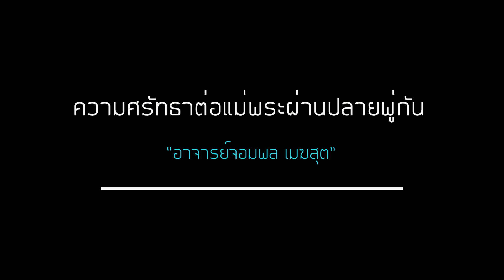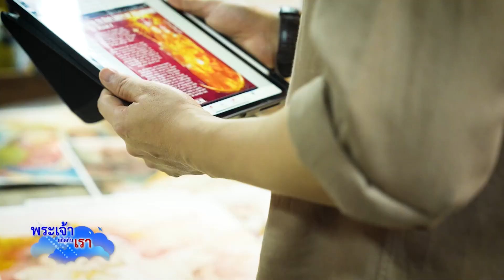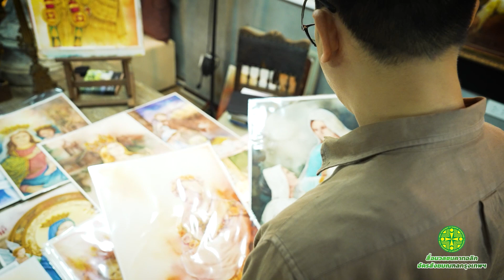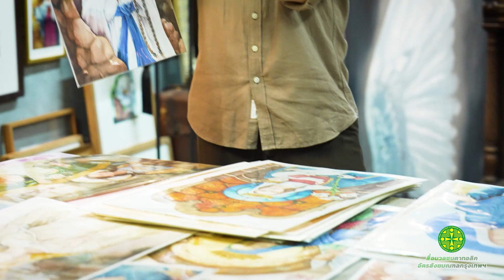พระเจ้าสถิตกับเรา 2024 l EP36 l 8ก.ย.24 [full]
รายการพระเจ้าสถิตกับเรา วันอาทิตย์ที่ 8 กันยายน 2024
- เรื่องเด่น: “อาจารย์จอมพล เมฆสุต” สัตบุรุษวัดคอนเซ็ปชัญ นักมัณฑนากร และอาจารย์พิเศษด้านออกแบบภายใน เป็นผู้หนึ่งที่มีความรักและศรัทธาต่อแม่พระ โดยอาจารย์ได้ถ่ายทอดความศรัทธานี้ออกมาเป็นภาพวาดแม่พระกว่า 70 รูป อีกทั้งยังได้ส่งต่อความศรัทธานี้ให้เป็นแรงบันดาลใจแก่ผู้คนรอบข้างอีกด้วย ติดตามได้ในช่วงนานาสาระ: ความศรัทธาต่อแม่พระผ่านปลายพู่กัน “อาจารย์จอมพล เมฆสุต”
- ชีวิตกับพระวาจา: อาทิตย์ที่ 23 เทศกาลธรรมดา โดย คุณพ่อยอห์น ชัยยะ กิจสวัสดิ์
- หน้าต่างส่องโลก:
1. สิ่งที่สมเด็จพระสันตะปาปาฟรังซิสได้ทรงกระทำจากสำนักวาติกันเพื่อช่วยเหลือผู้อพยพ
2. หลุมฝังศพของนักบุญเทเรซาแห่งอาวีลาได้ถูกเปิดอีกครั้งใน 10 ปีต่อมา ร่างของท่านยังคงสภาพไม่เสื่อมสลาย
- นานาสาระ: ความศรัทธาต่อแม่พระผ่านปลายพู่กัน “อาจารย์จอมพล เมฆสุต”